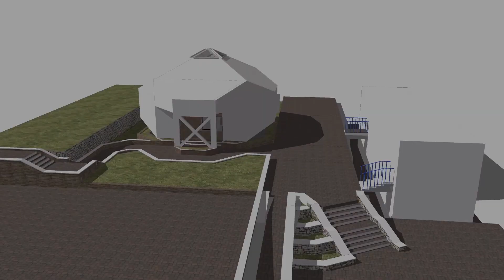Sri Aurobindo Yoga Mandir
Sri Aurobindo Yoga Mandir established on 24th April 1993 is a non-profit organization that wishes to promote and materialize the ideology of Sri Aurobindo and the Mother. It is situated at the foothills of the Kathmandu valley, 7 km from the main part of the city.

Sri Aurobindo Yoga Mandir is home for more than 150 destitute children and 50 adults who get their basic needs fulfilled, learn life skills and learn the way to live harmonious, peaceful and efficient life on the path of spirituality.

The Site for the Meditation Hall is located within the premises of Sri Aurobindo Yoga Mandir. The Building’s plan is Octagonal in shape and covered with a polygonal
shell roof. The floor area is 116 sq. m.

On three sides of the Central Space of the Meditation Hall are steps for seating purposes.
The seating capacity of the Meditation Hall is 90 persons.